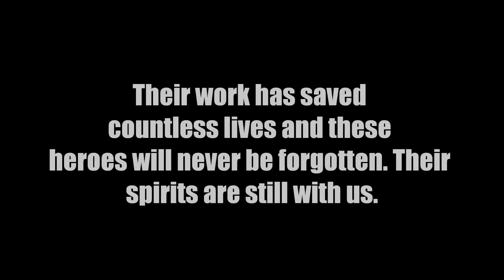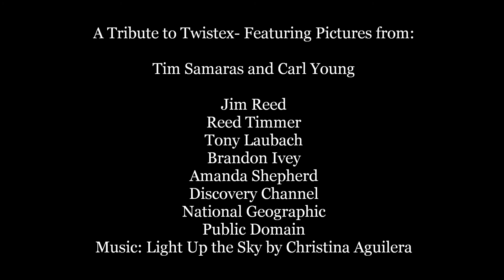A Tribute to Twistex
I made this in memory of storm chasers Tim Samaras, Paul Samaras, and Carl Young, Twistex members who passed away in the El Reno Tornado on May 31, 2013. These men were heroes and inspiration to me. This video includes pictures from Tim Samaras and Carl Young, Jim Reed, Reed Timmer, Tony Laubauch, Brandon Ivey, myself (Amanda Shepherd), Discovery Channel, National Geographic, and public domain. The music is Light Up the Sky by Christina Aguilera.